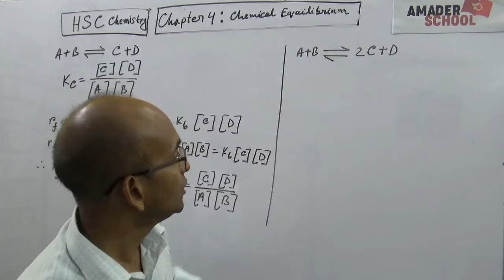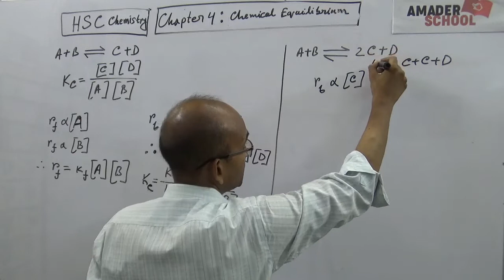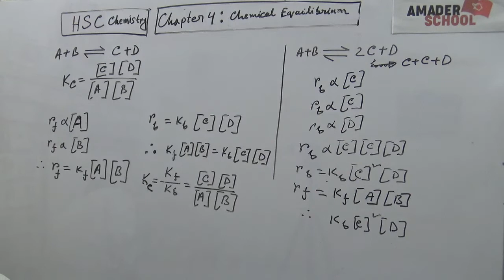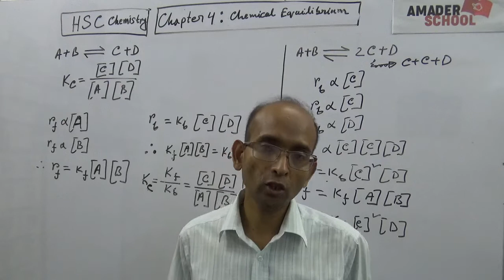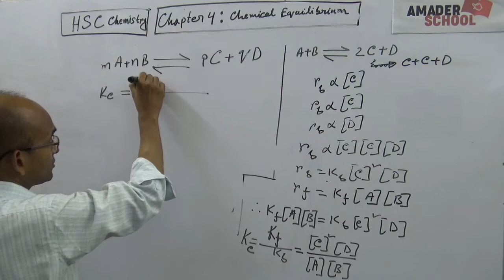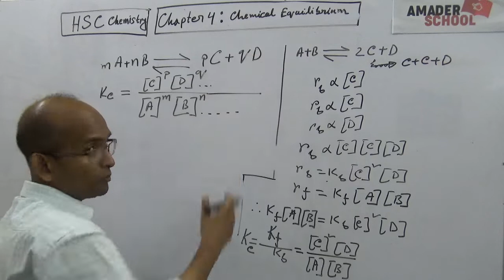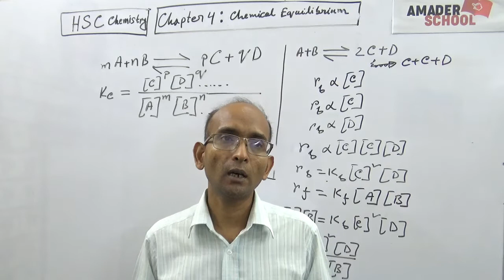HSC Chemistry Chapter 4 | Chemical Equilibrium | Mathematical Part | Monir Al Islam Sir